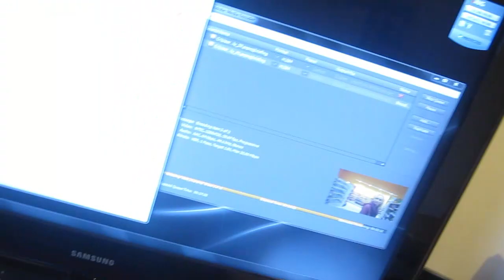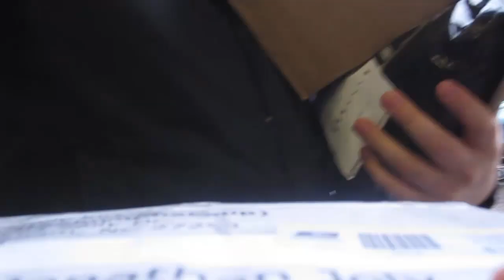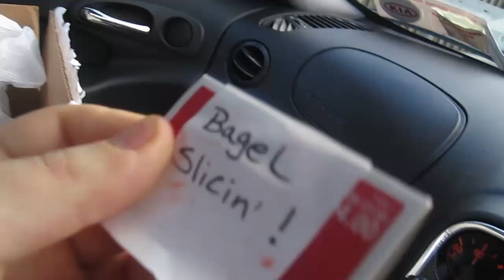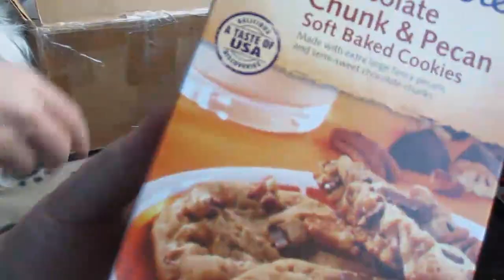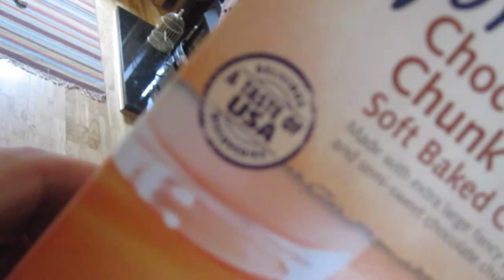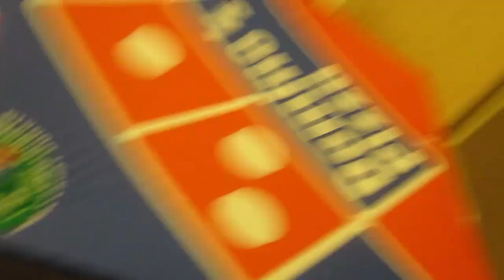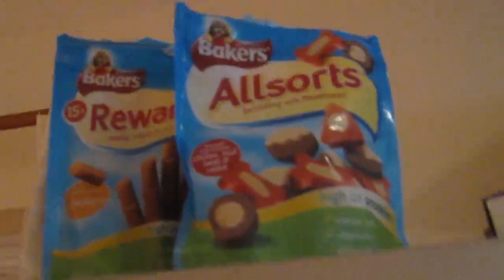TheSacconeJolys - HELLO KITTY AND THE MINI TOASTER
OUR POSTAL ADDRESS:

Jonathan Joly
2 Crawford Hall
Wandesford Quay
Cork City
Ireland

Jonathan joly vlog vlogs vlogging dublin ireland cork irish anna saccone thestylediet leflooftv cork jonathanjoly sacconejoly subscriber wall thesacconejolys hello kitty lip balm toaster mini bagel slicing post traffic cold and wet day family fun times